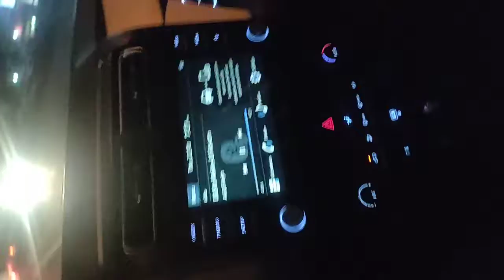Creta status 2020